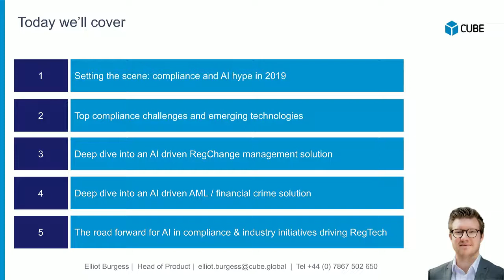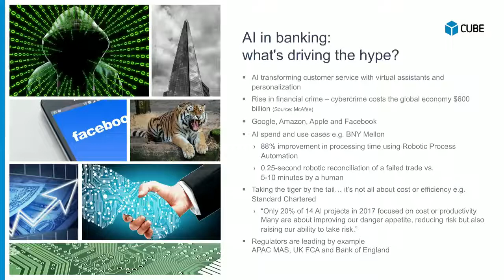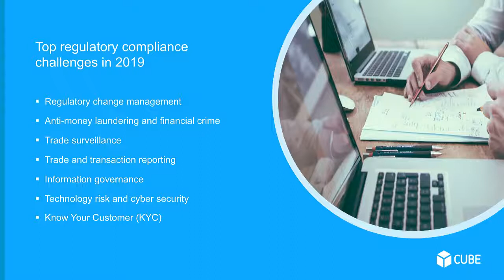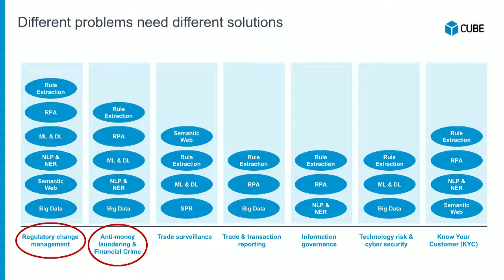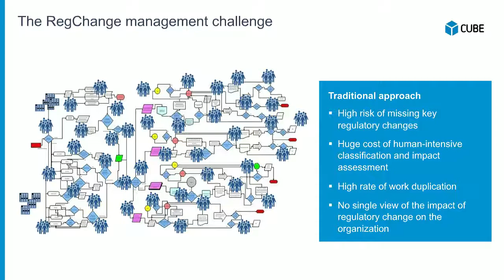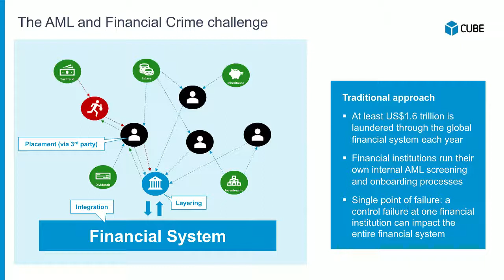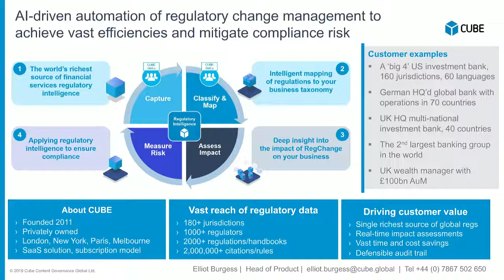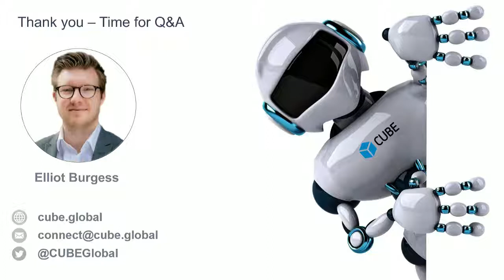Transforming Compliance With Artificial Intelligence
Learn and grow with more BrightTALK webinars and Talks on FinTech Security right

Join our live webinar to learn which elements of AI are driving value for risk and compliance? (i.e. ML, NLP, RPA). Also learn about AI in practice - how regulated financial institutions are utilizing AI today, why
why AI is the only answer to addressing big data compliance challenges, at scale. We will also go over what happened when RegTech met SupTech – how are regulators are applying AI to ease and accelerate compliance processes.